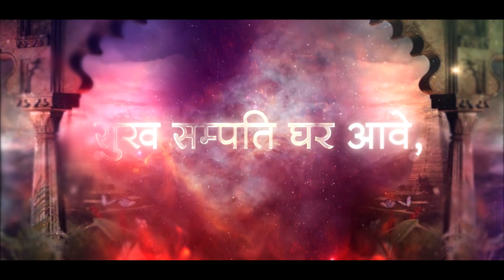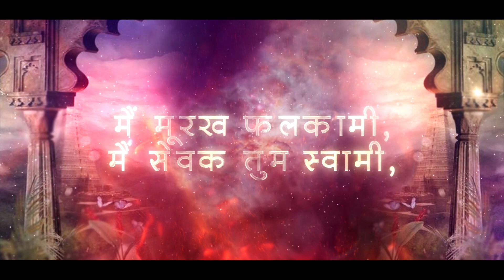ॐ जय जगदीश हरे, स्वामी! जय जगदीश हरे | विष्णु आरती | Vishnu Aarti